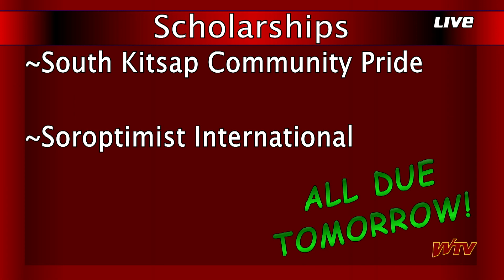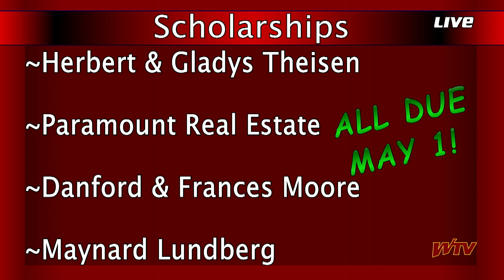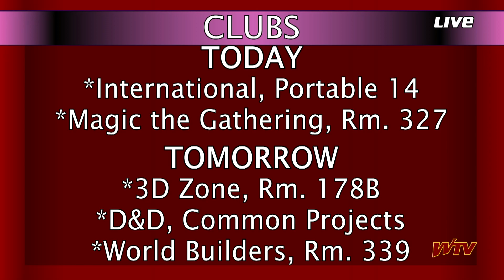WTV News - April 29, 2024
WTV News for April 29, 2024

While we fix our chicken stream you can see them on today's show. We also head over to the armory to see the new Top 4 for our NJROTC program.